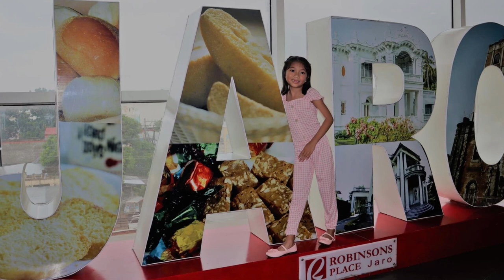Glowing Inside - Caia Solen